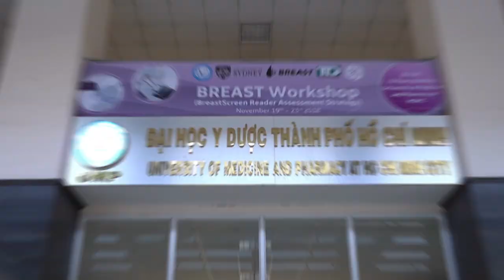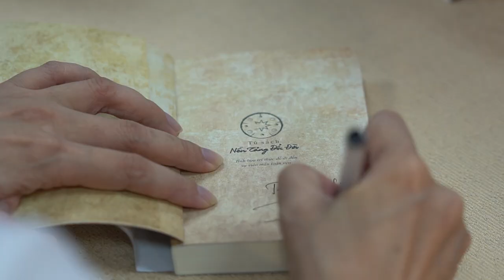Hành trình Lập Chí Vĩ Đại - Khởi Nghiệp Kiến Quốc đến với trường Đại học Y Dược TPHCM